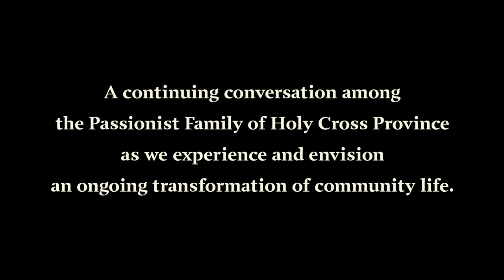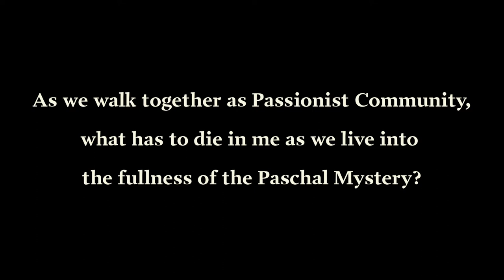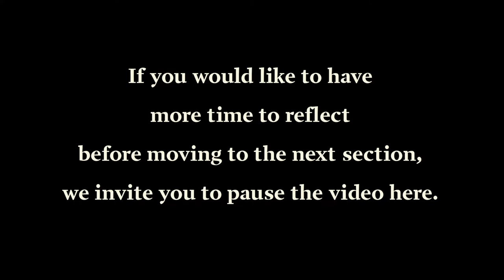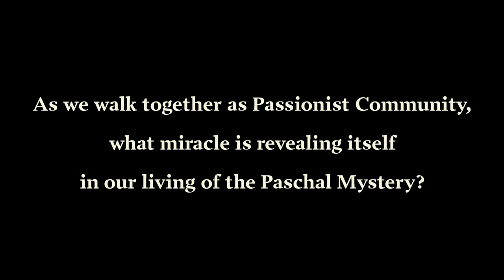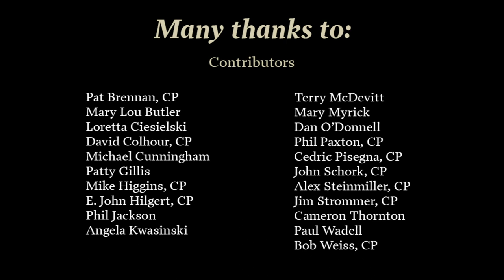Passionist Community: Living the Paschal Mystery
As the Passionist Family of Holy Cross Province, we continue to live the unfolding of the Paschal mystery within our Passionist story.
In this video, we invite you to prayerfully enter into our shared story.